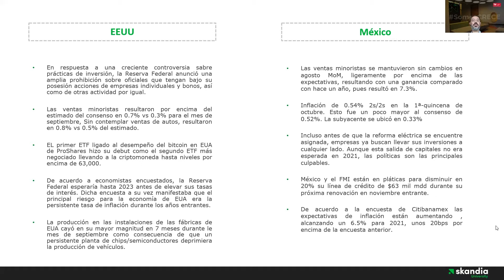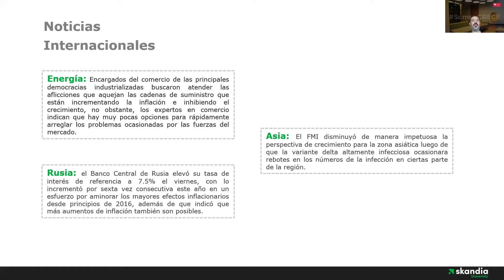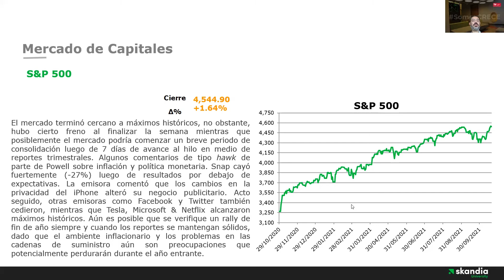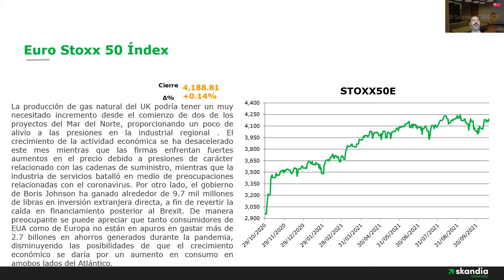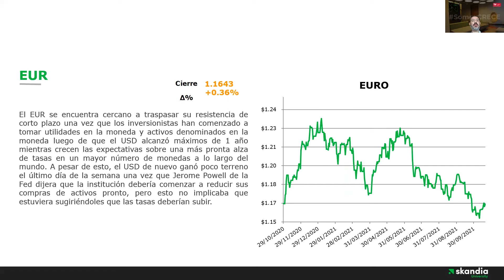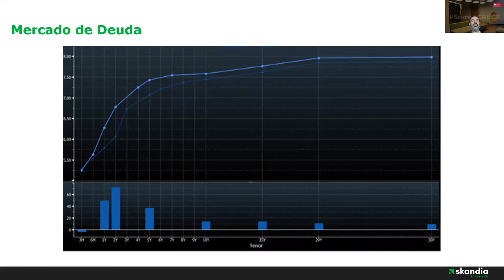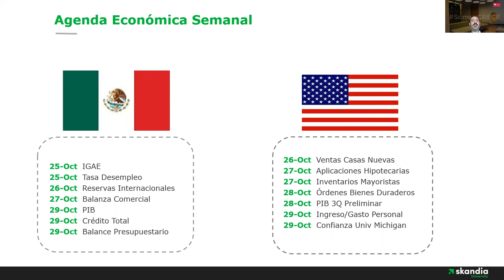Ventas minoristas sin cambios | México en platicas con el FMI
Descubre de la mano de Jaime Álvarez, VP de inversiones Skandia Latam, todo lo ocurrido en la semana en temas de inversión, economía y finanzas.